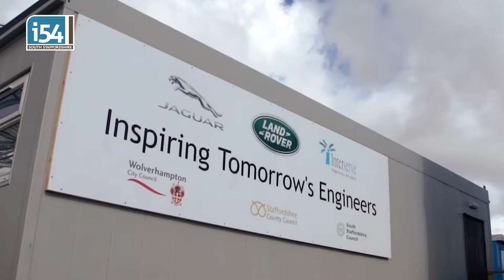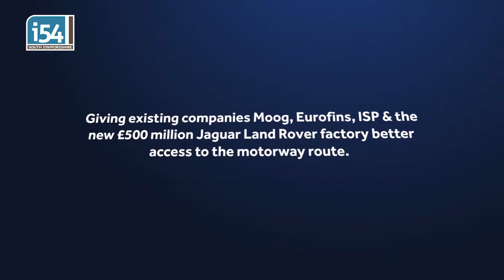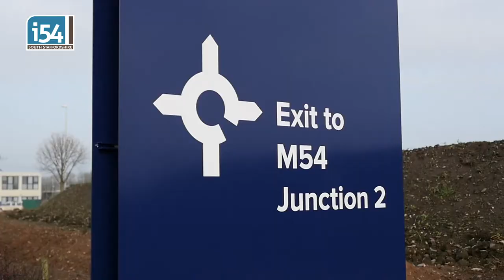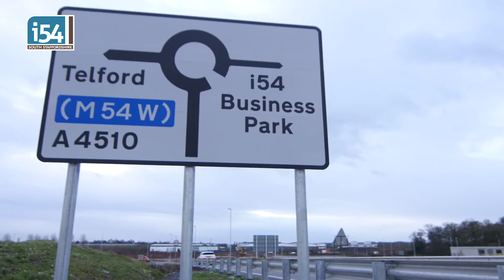The story of i54 South Staffordshire so far...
Take a sneak peak at our newest film about i54, and learn about the creation of the flagship business park it is today.

Hear from the people who made it happen, and understand the entrepreneurial spirit and speed that the three local councils worked to bring about the award winning site.

The project has been delivered on time, on budget and with four major businesses now up and running on site, showcases the best of British engineering, science and advanced manufacturing

Part of the Black Country Enterprise Zone, the employment site has secured hundreds of millions of pounds of investment with four major companies now operational on site – Jaguar Land Rover, Moog, Eurofins and ISP – who will collectively employ 2,000 people.